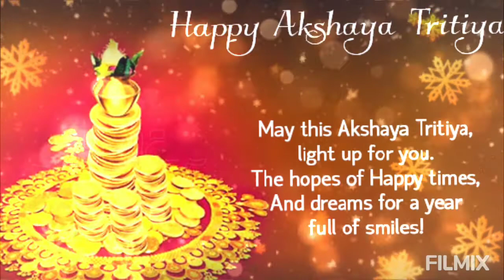अक्षय तृतिया क्यों मनाते है | अक्षय तृतिया केसे मनाते है |अखा तीज | अक्षय तृतीया क्यों मनाई जाती है?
akshaytritiya2022
अक्षय तृतीया की कथा || Akshaya Tritiya ki Katha || Akshaya tritiya ki kahani || आखातीज की कथा
Akshay Tritiya 2022 | अक्षय तृतीया का महत्व | अखा तीज का महत्व |AkshayTritiya
Akshay Tritiya Akha Teej's Incredible History | | अक्षय तृतीया का इतिहास |

अक्षय तृतिया क्यों मनाते है | अक्षय तृतिया केसे मनाते है | अक्षय तृतीया क्यों मनाई जाती है?
अक्षय तृतिया क्यों मनाते है | अक्षय तृतिया केसे मनाते है | Akshaya Tritiya kyu manate hai | Importance

अक्षय तृतीया की कथा, पूजा विधि, एवं महत्व || Akshaya Tritiya ki Katha || Akshaya tritiya ki kahani
अक्षय तृतीया वैशाख शुक्ल पक्ष की तृतीया को कहते हैं ।कई स्थानों पर इसे आखा तीज या परशुराम तीज के नाम से भी जाना जाता है।इस दिन  श्री विष्णु भगवान अपने छठे अवतार  श्री परशुराम के रूप में धरती पर अवतरित हुए। इसी दिन से त्रेता युग का आरंभ हुआ।
अक्षय तृतीया के दिन किया जाने वाला दान-पुण्य कभी समाप्त नहीं होता। अक्षय तृतीया के दिन दोपहर के समय दान-दक्षिणा देने के उपरांत ही भोजन करना चाहिए। क्योंकि अक्षय तृतीया के दिन गुड और सत्तू का दान करना शुभ माना जाता है।
यह दिन सभी शुभ कार्य के लिए सर्वश्रेष्ठ है. अक्षय तृतीया के दिन विवाह होना अत्यंत ही शुभ माना जाता है. इस दिन होने वाले विवाह में पति –पत्नी जन्मों जन्मों तक साथ निभाते हैं ।
सभी मांगलिक कार्य जैसे, गृह प्रवेश,  बच्चे का मुंडन,नया  काम शुरू करना भी शुभ माना जाता है. इस दिन कई लोग सोना तथा गहने खरीदना भी शुभ मानते हैं. इस दिन व्यापार आदि शुरू करने से मनुष्य को हमेशा तरक्की मिलती है, तथ उसके भाग्य में दिनों दिन शुभ फल की बढ़ोत्तरी होती है। आइए सुनते हैं अक्षय तृतीया  की कथा

अक्षय तृतीया का महत्व | अखा तीज का महत्व |